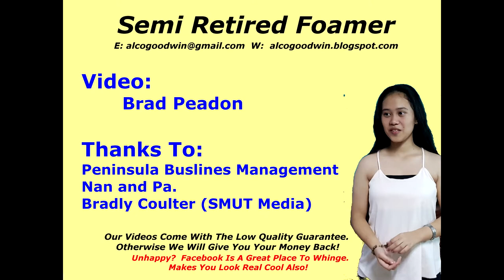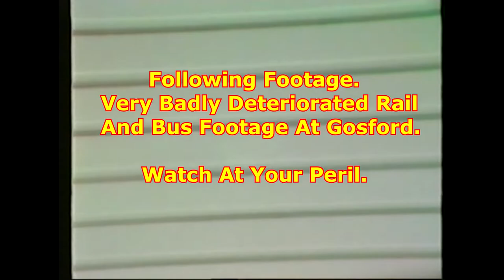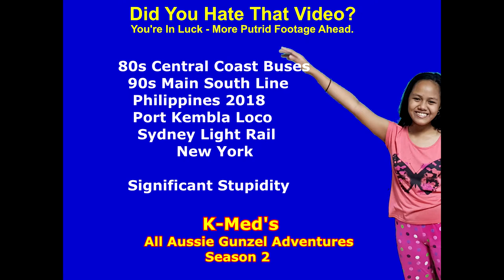SRF346 1986 PENINSULA BUSLINES - UMINA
A 1986 look at the former Peninsula Buslines of Umina - Central Coast, Australia.
  Starting with a ride from Umina shops to Springwood Street, we then look at a few of the limited Springwood Street services.
  We then take a look at the Peninsula bus depot in West Street, Umina.

Note: due to parts of bad sound quality, and an abundance of 80s music that I used to put on these tapes, free to use music has been placed over much of the video.

Part 2 will be a ride from Woy Woy to Gosford via West Tascott route on MO-0008.